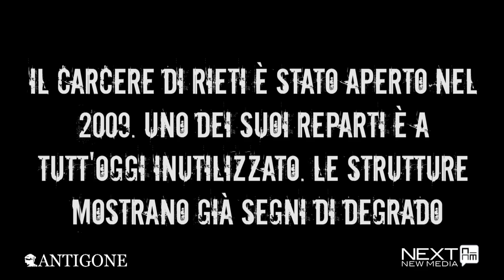Inside Carceri - La sezione nuova e inutilizzata del carcere di Rieti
Potrebbe ospitare decine di detenuti ma è vuota perché manca il personale. La nostra visita con la direttrice